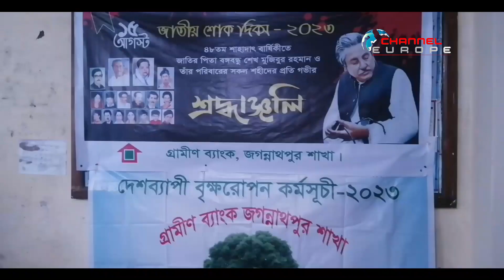শোক দিবস -২০২৩ উপলক্ষে গ্রামীণ ব্যাংক এর সারা দেশে এক যোগে ৩ কোটি ফলজ ও বনজ গাছের চারা রোপনের উদ্যোগ